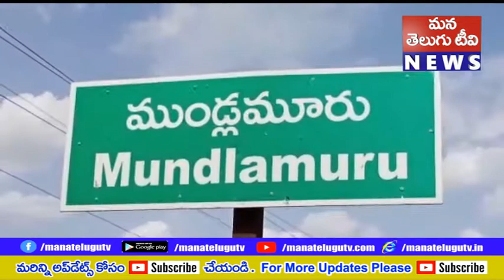నష్టాల పాలైన మిర్చి సాగు చేస్తున్న రైతులను ప్రభుత్వం తక్షణమే ఆదుకోవాలి